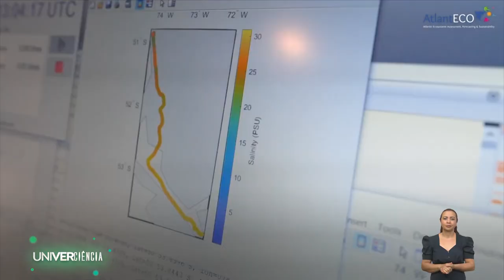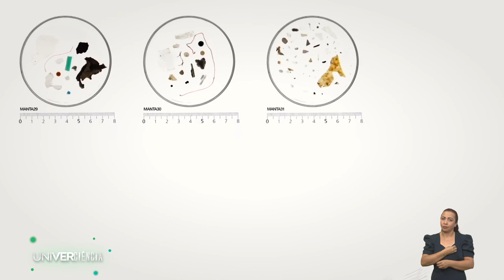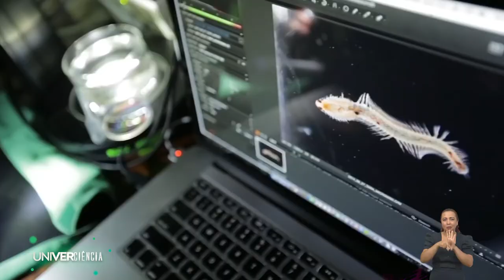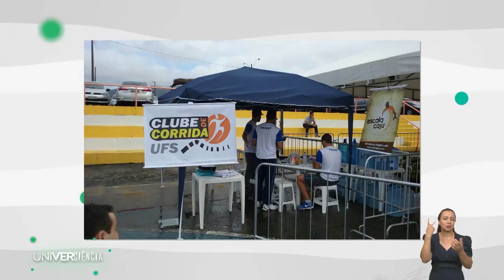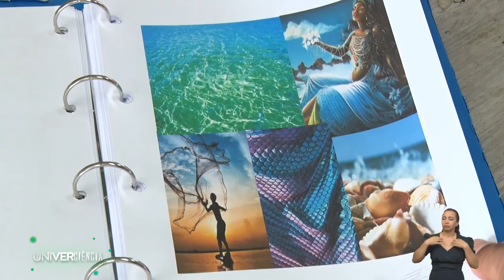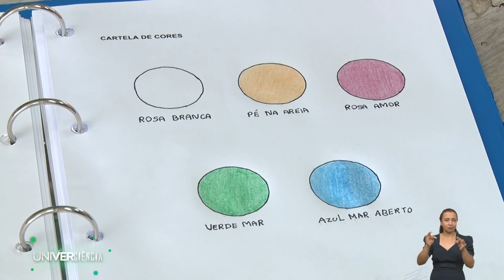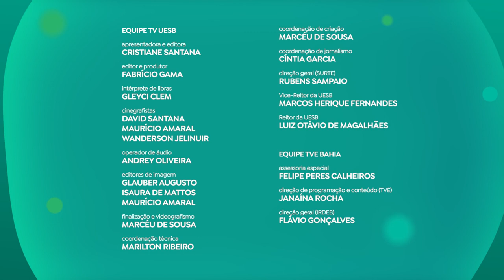IFPE | Univerciência - EP14 T2 (Libras)